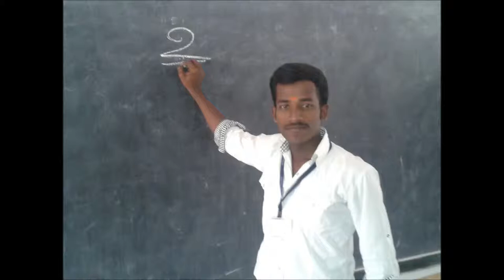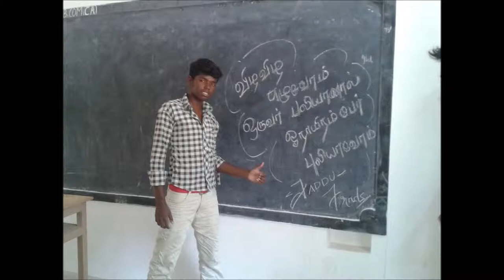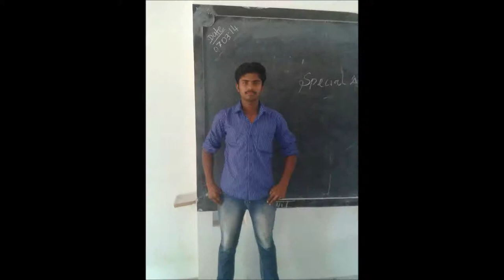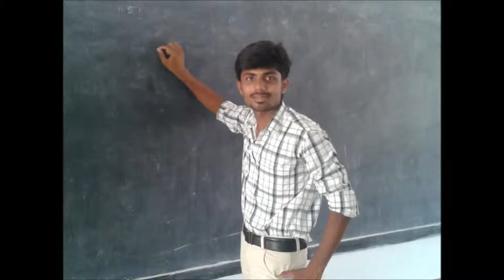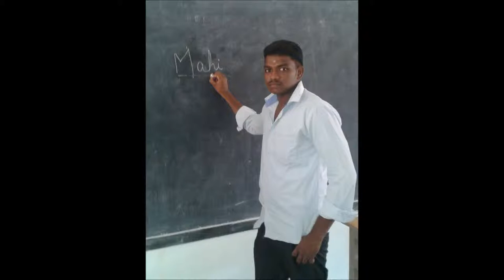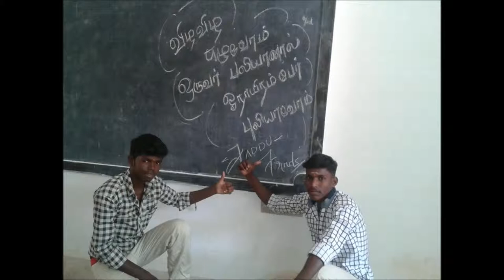Ananda College B.Com CA Boys